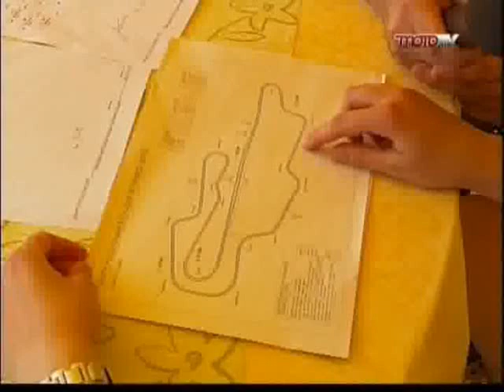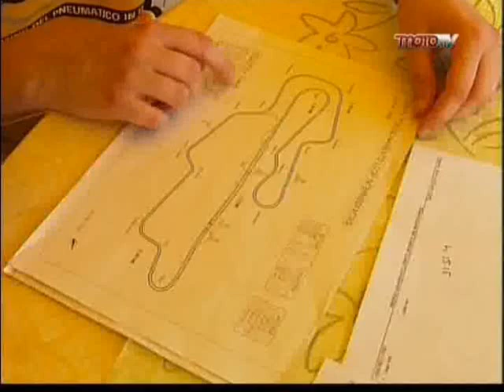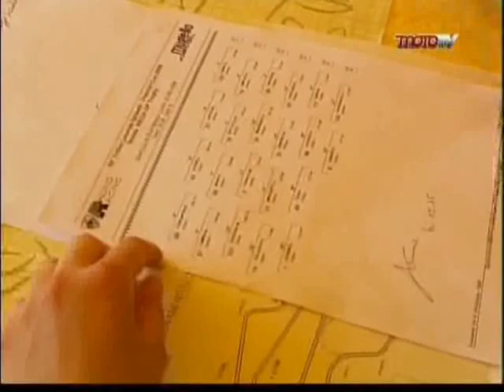mugello honda tv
Beatrice Bossini Mugello 2008 125 GP